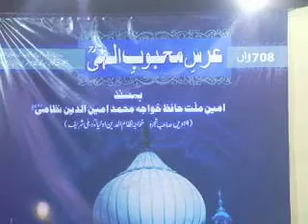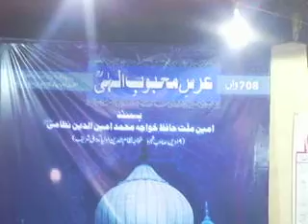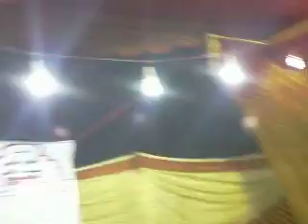Millad By rafi 2012 part 1